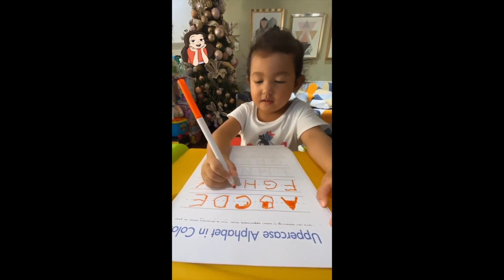CAMILLE PRATS YAMBAO WITH KIDS BONDING